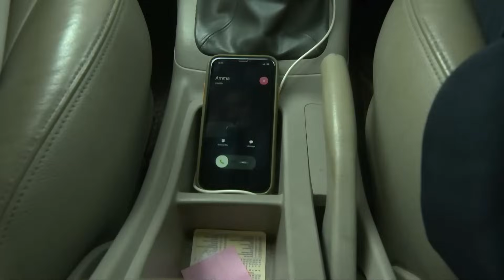Anandൻ്റെ ഷർട്ട് ധരിച്ചതിന് Kalyaniയെ തല്ലുന്നു | Chembarathi | Full Ep 479 | Amala - Zee Keralam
. Vilasini slaps Kalyani repeatedly for wearing Anand's shirt. Anand gets upset on seeing this. Later, Akhila feels upset when Kalyani tells her the reason for wearing Anand's shirt. Later, Anand reassures Kalyani.